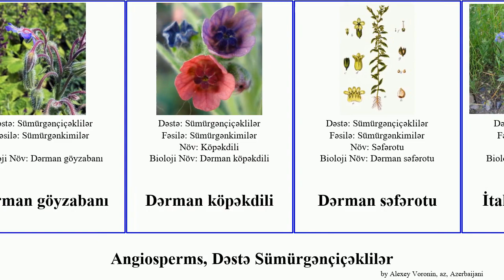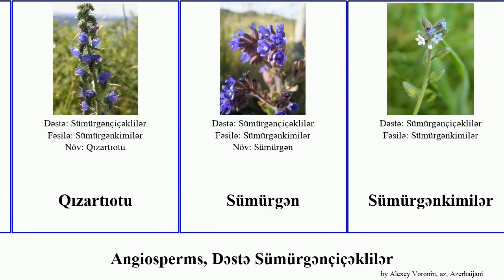Angiosperms, Dəstə Sümürgənçiçəklilər dərman featuring arvensis Anchusa göyək Səfərotu Xəndəkotu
angiosperms Dəstə Sümürgənçiçəklilər.
angiosperms of Order Boraginales, language: az.

Adi göyək
Alp unutma
Anchusa arvensis
Anchusa barrelieri
Arnebiya
Boyaq alkannası
Bənövşəyi Səfərotu
Cod xəndəkotu
Dərman ciyərotu
Dərman göyzabanı
Dərman köpəkdili
Dərman səfərotu
İtaliya sümürgəni
Kordiya
Köpəkdili
Ləkəli göyək
Qafqaz xәndәkotu
Qızartıotu
Sümürgən
Sümürgənkimilər
Sümürgənçiçəklilər
Səfərotu
Unutmaməni
Xəndəkotu